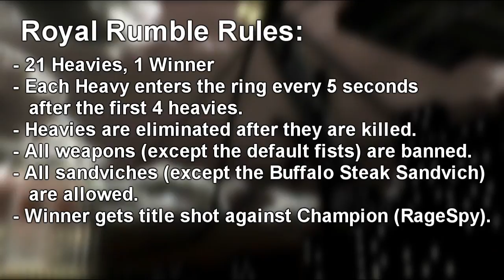Labcoat Gamers Royal Rumble 2012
21 people got together and decided to Fight for the Right to face RageSpy for the World Heavyweight Championship of LAB. This is the result of that. Results may vary, consult your doctor.

Edited by Me, Commentary by Bobby Digital

Listing of Music used by entrants:
1) Neurotoxin: Bloodhound Gang - The Bad Touch
2) Turncoat: Final Fantasy VI: The Decisive Battle
3) Narwhal: WAR - Why Can't We Be Friends
4) Kira: Panty And Stocking - Fly Away
5) pEAtear: Do The Potty Dance!
6) Sukid: Pokemon Ruby/Sapphire/Emerald - Elite Four Battle (Enhanced Mix)
7) mrzepp: Street Fighter - Guile Theme
8) Nate: Fatboy Slim - Gangster Tripping
9) Entire World: Skrillex - Ruffneck
10) MrZora: Rocky IV - Drago's Entrance
11) EnemyScoot: Plaid - Squance
12) Poobah: Olympic Fanfare and Theme
13) BraveTriForcer: Serious Sam 3: BFE - Final Boss
14) Aecusim: Pulp Fiction - Misirlou
15) Toki: Dwight David - The Last Dragon Theme
16) Zee: Rigoletto La Dona e mobile
17) Raaaandy: Tomorrowland 2011 After Movie
18) ToxicS: SunLess Rise - Awakening
19) The Chef: Avenged Sevenfold - Almost Easy CLA Mix (custom remix of it)
20) Ego: Dead Kennedys - I Fought the Law
21) Player Cornett: Vat19.com - Das Beer Boot
Main theme song: Airbourne - Stand Up for Rock 'n' Roll